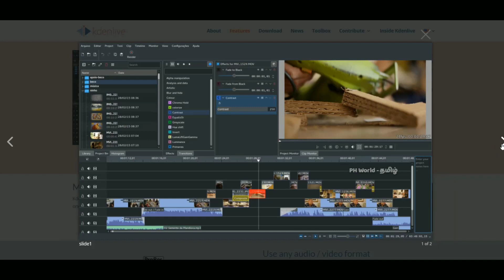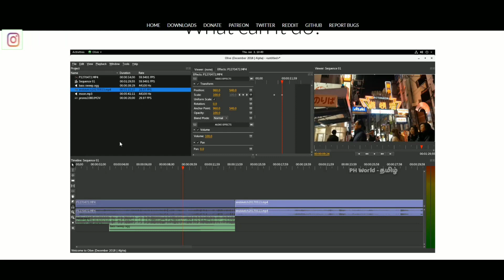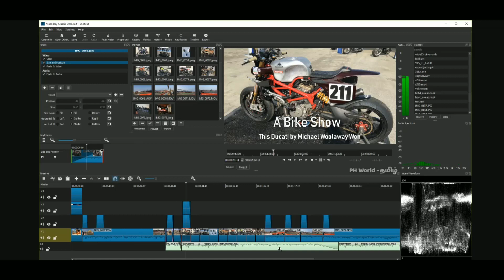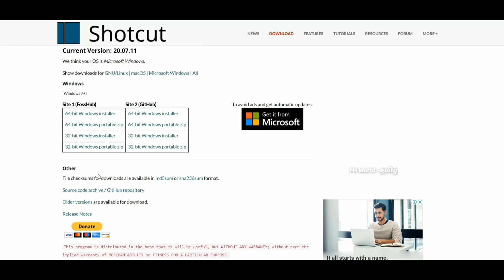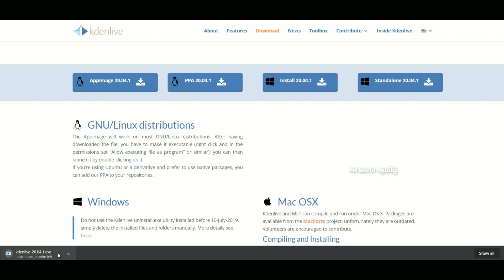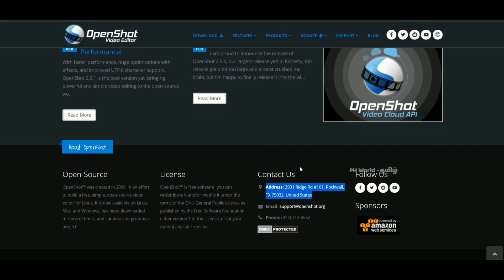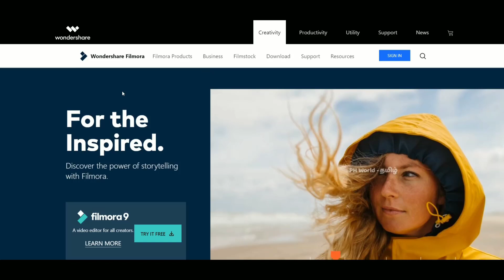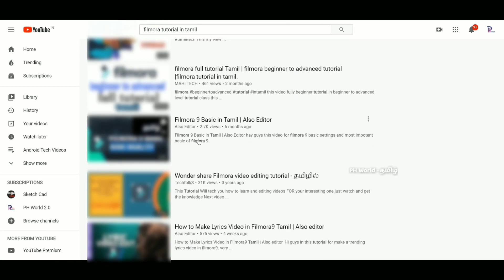Top 5 Video Editor for PC | Full Version | Tamil | PH World